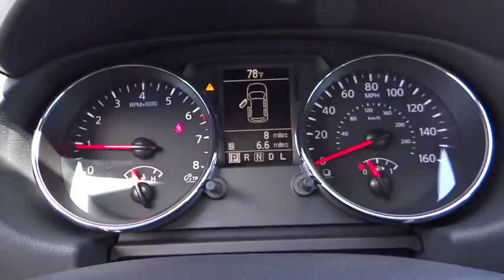2015 Nissan Rogue Select Reno, Carson City, Northern Nevada, Roseville, Folsom, NV A2872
2015 Nissan Rogue Select